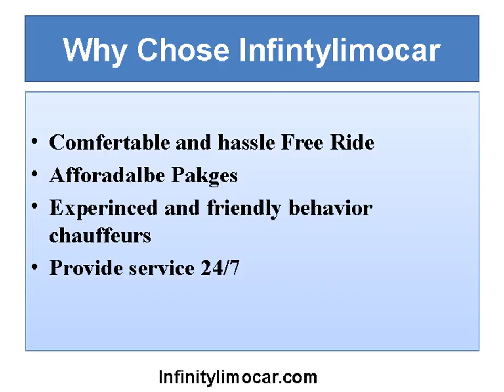Washington DC Limousine Service-Infinity LImo Car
Infinity Limo car service is the best Washington DC Limousine Service with very affordable package.Feel free to contact us if you want to ride Limousine or want avail Airport pick and drop facility. Infinity Limo car service is always ready for you. Enjoy the Washington DC Limousine Service on Wedding Ceremony and other functions Please Visit Us